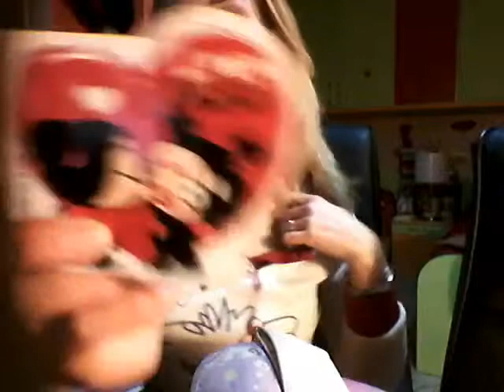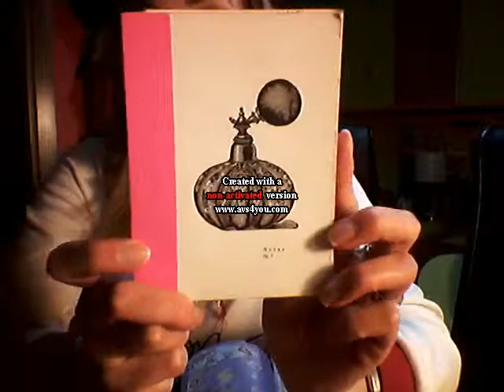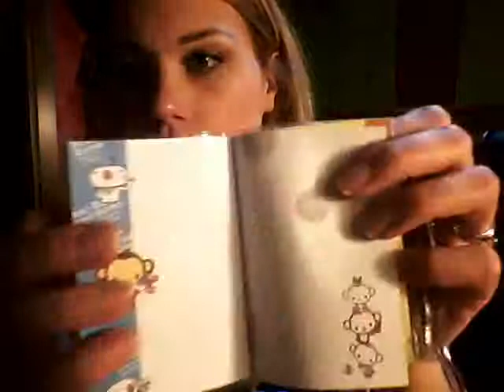L'angolo delle puccioserie di Lulù #1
Spero questo nuovo angolo vi possa piacere un bacione
Apimi :